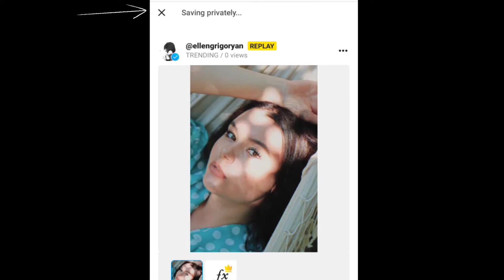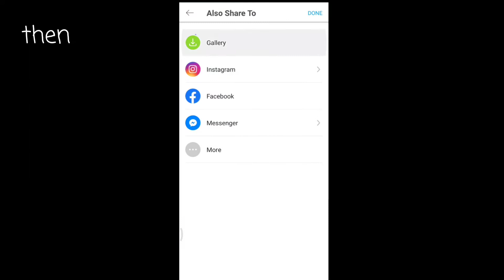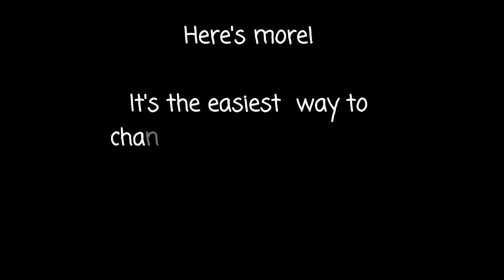How to edit and add thumbnail on youtube videos?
Hi guys so here it is! watch my tutorial on how to make a thumbnail for your videos and how to add thumbnail on your youtube videos so if you guys need this just follow the steps.